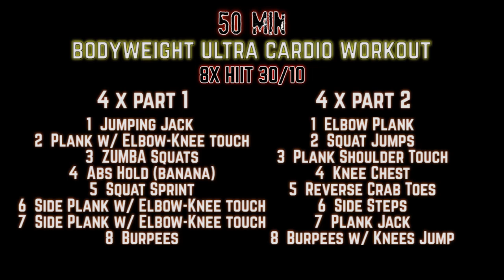Cardio KILLER Home Workout - 50 MIN Follow Along by TABATAMANIA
Extreme Fat Burning Workout (No Equipment) HiiT 8 X TABATA 30/10 bodyweight : CARDIO and ABS -  Home Workout Cardio KILLER !!  50 minutes!! 💪💪  Tabata 30/10 Style w/ Perfect Timer for intense workout !
Crossfit, fitness... NEW song every week! Join us!

Fat burning workout : Lose weight in 8 minutes. Tabata music is made to give you strenght and motivation : 45 secondes effort, maximum effort, 15 second rest, and do it again, during 8 minutes.

Share video and channel links if you download a Tabata song on our channel. If you use it on YouTube please put URLs In description and Outro video.

We count on you and your motivation ;)   Sarah y Oriel

♫ Music cred it : TABATAMANIA

♫  Wreckvge & Brevis

Picture credit : Creativeart / Freepik / Unsplash / bhmpics / pixabay
Logo Credit : Lapa Design
(Tabata30-10 homeworkout HiiT TABATAMANIA )